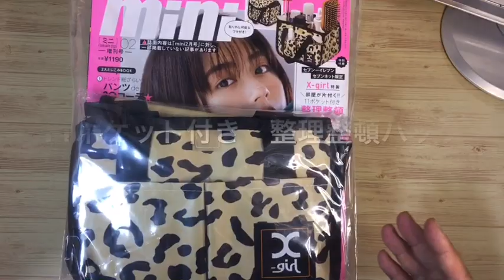【雑誌付録】mini（ミニ）2月号（増刊号）の特別付録は、 X-girl特製 部屋が片付く！ 11ポケット付き 整理整頓バッグ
今回はmini（ミニ）2月号の増刊号を買ってきました！

特別付録は、
X-girl特製
部屋が片付く！
11ポケット付き
整理整頓バッグ

mini 2月号  増刊号
12月30日（月）発売！

増刊号はセブンイレブン、セブンネットショッピング限定販売。